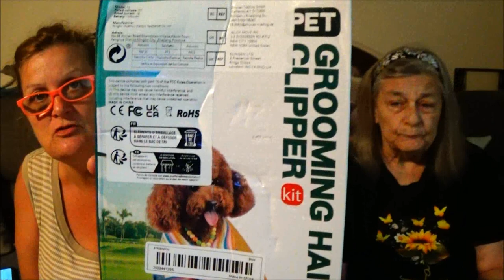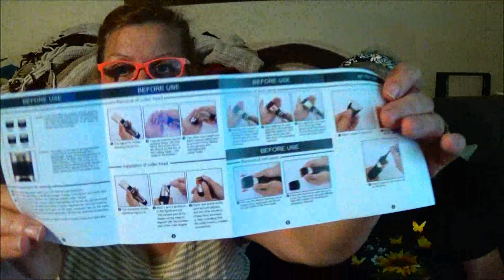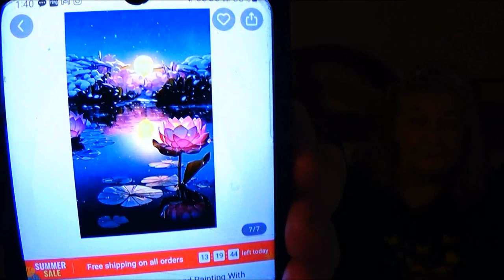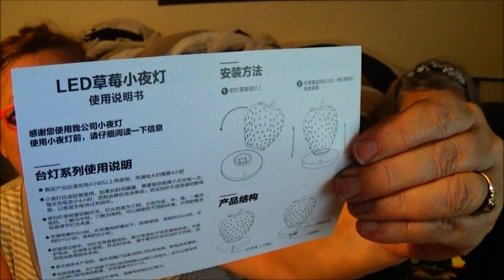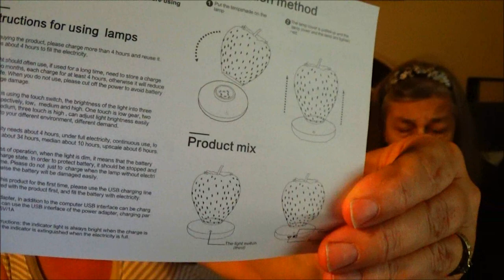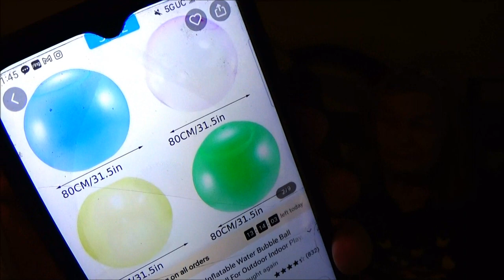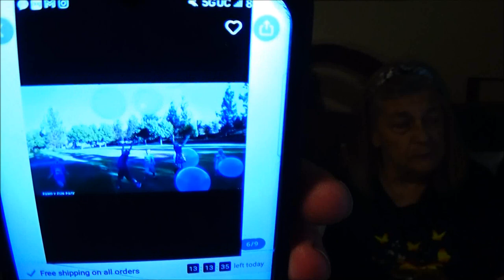Time to have Fun with Temu